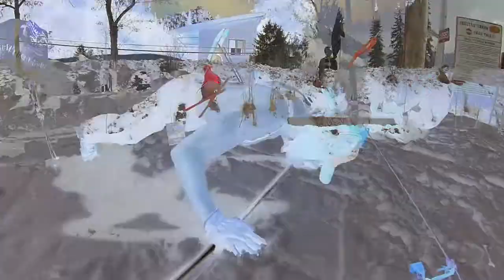14/15 edit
I love my CT 2.0's

song: Strawberry Milkway-Beatoven